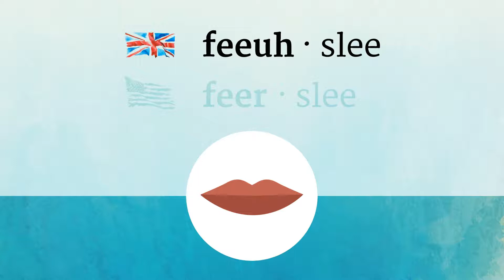FIERCELY pronunciation • How to pronounce FIERCELY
How to say Fiercely in British English and American English?